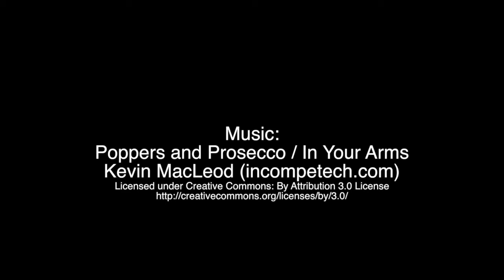Woodworking - Condor tails part 2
Making the Condor tails on the Split Top Roubo workbench  part 2